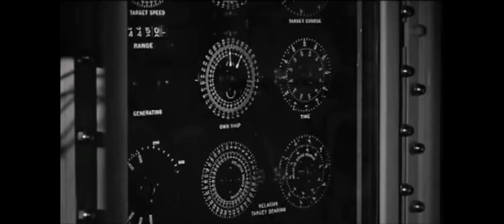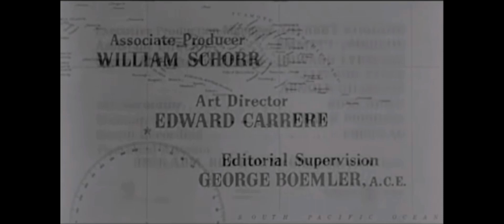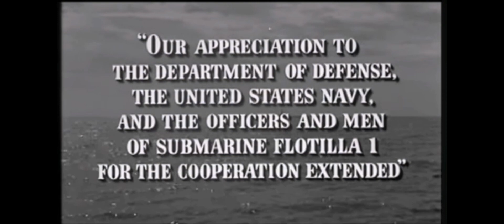run silent run deep 1958 ship film navy Japan and USA